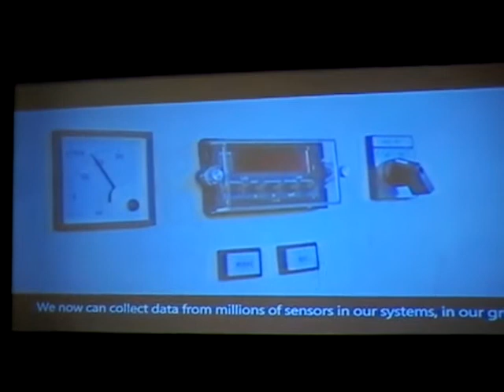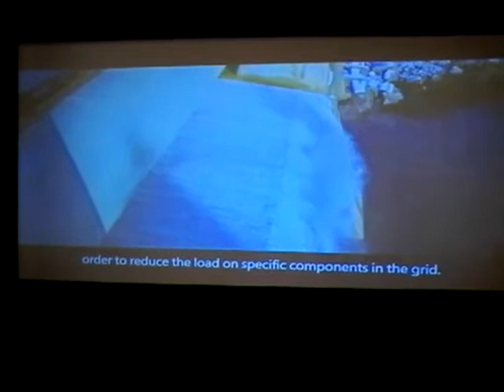operate the grid in a new way.